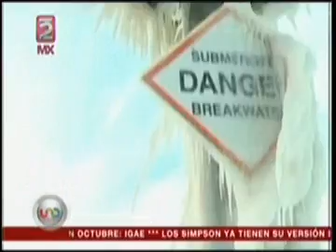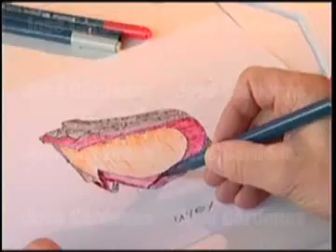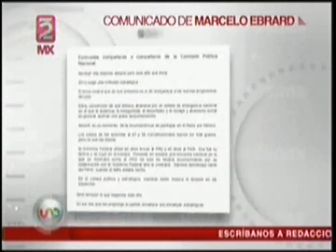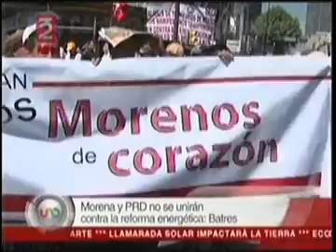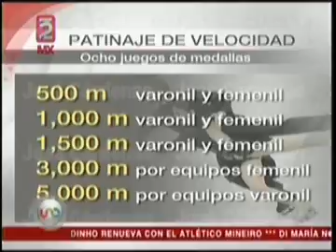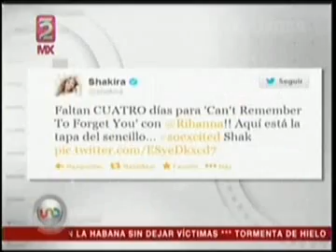UnoNoticias con Jose Cardenas 09 Enero 14